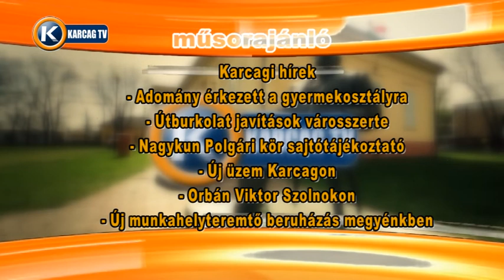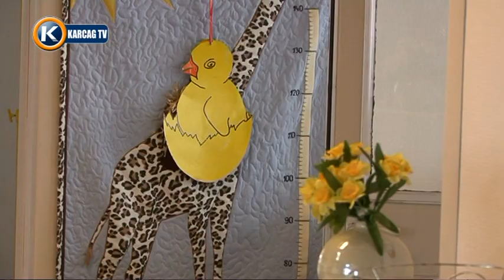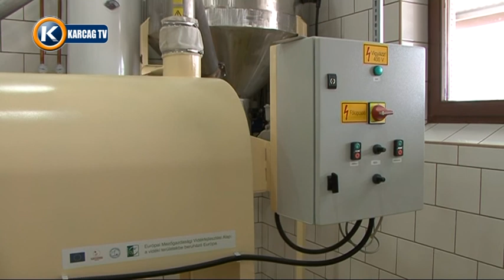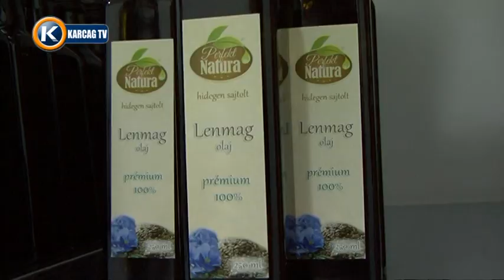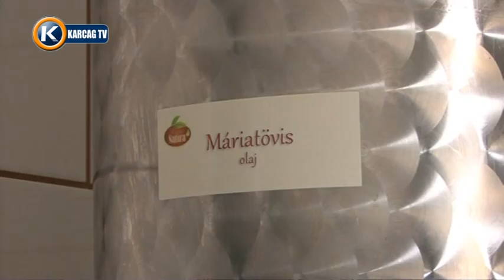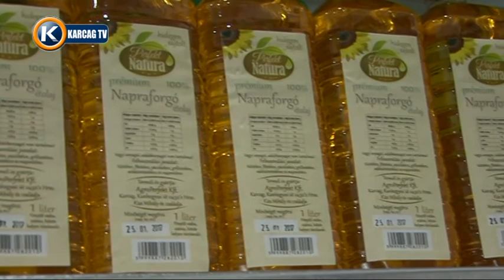NAGYKUNSÁGI kRÓNIKA 20160414